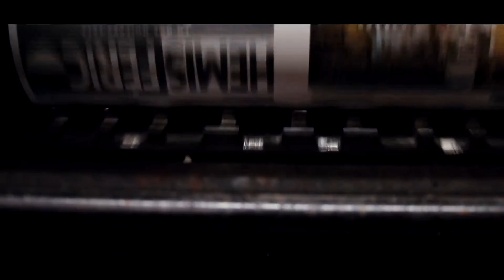HEMISFÉRICO 23 DE JULIO